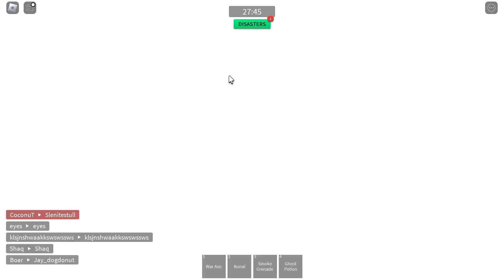that time when everyone had a noob avatar in roblox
this is so old why am i posting it now